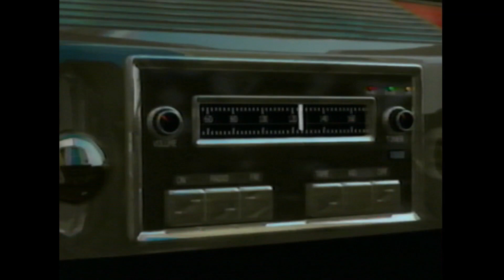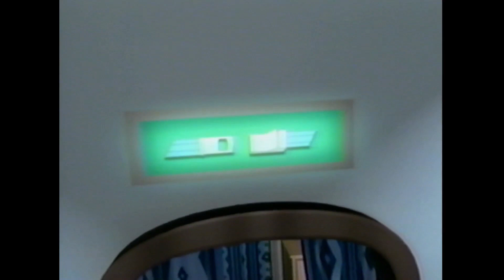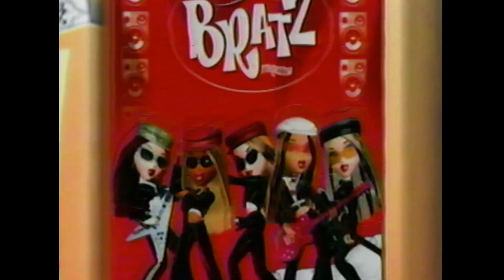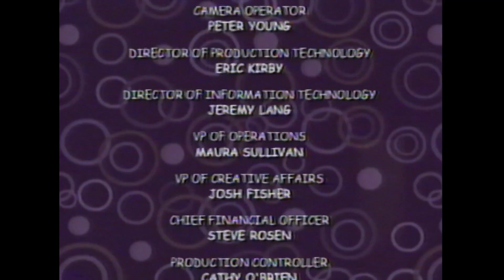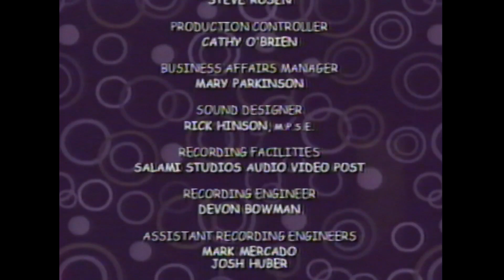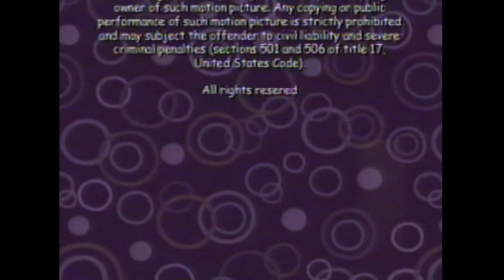Télétoon Bratz: Rock Angelz September 3, 2006